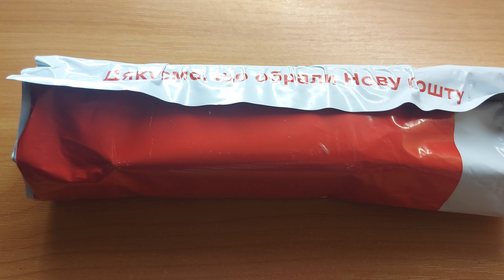Распаковка посилки Значки Гвардия. Обзор